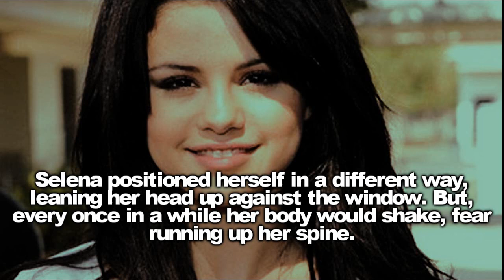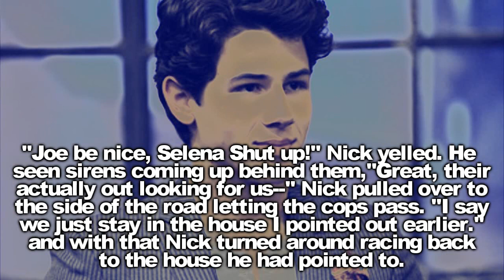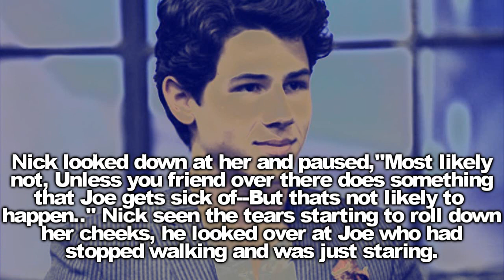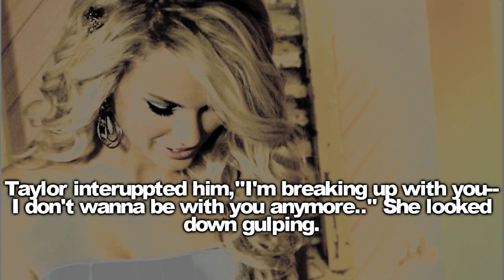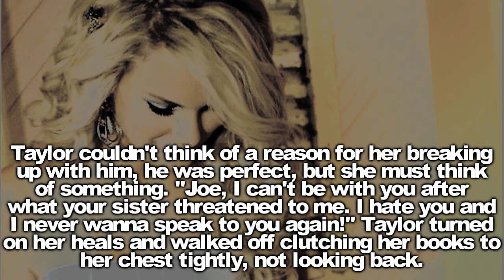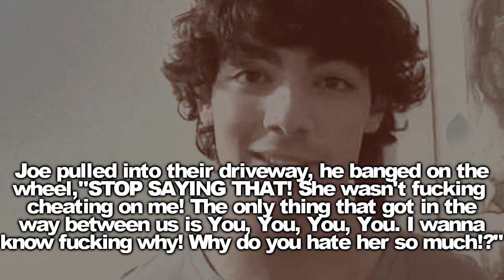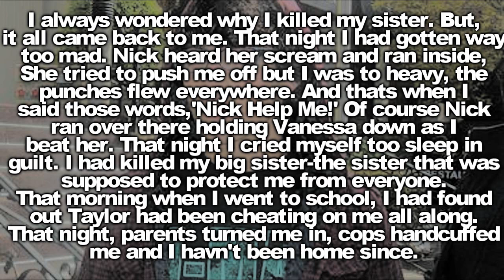Black&White Stripes; Chapter 4.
Helloooooo, Its Ashleyy (:

Many of You have been asking,'I don't get it, How did they even get in Jail?'
Well, I mainly wanted to use half this episode too explain what happend.

-Vanessa IS Their Sister in This Story.

-Why Did Nick Help Joe?
Nick was scared that if he didn't help Joe, That he would end up beating him too. Nick was kind of intimidated by Joe, So he never dis-obeyed him, he always did what he said.
I know that Kayla and I Deffinately Wanna Thank All of You, For All the Amazing Comments That you have been giving us, we have been SO SO Thrilled.

Lalalala, 3 MORE DAYS TILL MY BIRTHDAY! :D
That Means 3 More Days For the Chance too get that 2,000 Subscribers, Gah I'm Almost there!:)
Spread my name around, Help me reach the goal, PLEASE& THANK YOU! :)
   Keep it up with all the great commenting, And the Chapters will fly out! :)

Comment Your Opinion, We'd love to hear it :]

--Links.